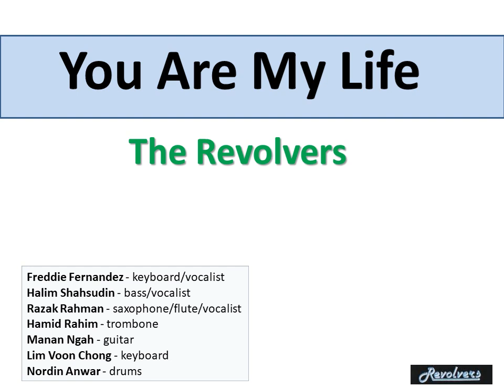You Are My Life - The Revolvers (Audio)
Audio of a much loved English song by The Revolvers released in Malaysia in the early 80s.